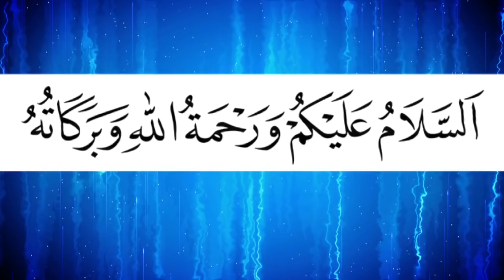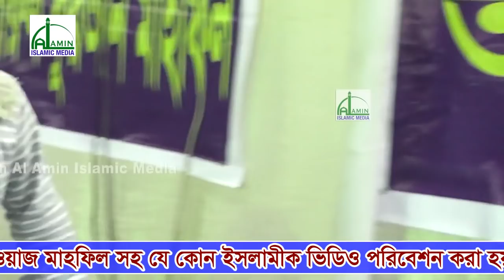মুসলমান রক্তদিতে জানে ঈমান দিতে জানেনা | মাওলানা হাসান জামিল | Mawlana Hasan Jamil | Bangla Waz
মুসলমান রক্তদিতে জানে ঈমান দিতে জানেনা | মাওলানা হাসান জামিল | Mawlana Hasan Jamil | Bangla Waz 2019